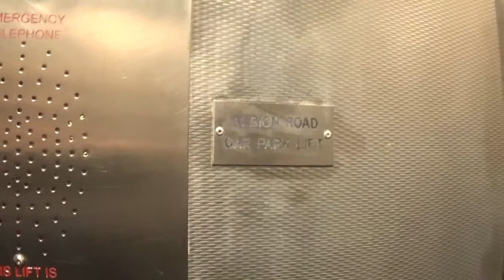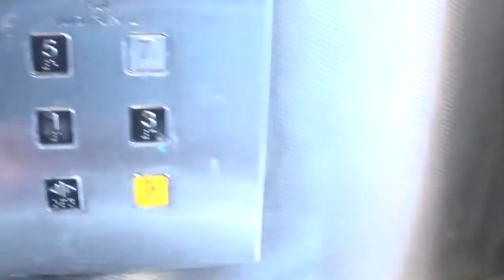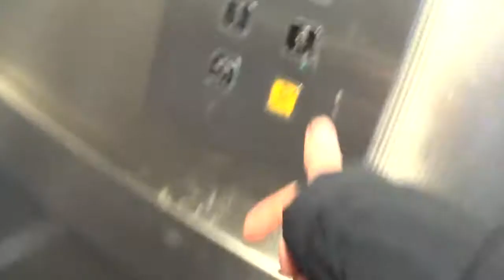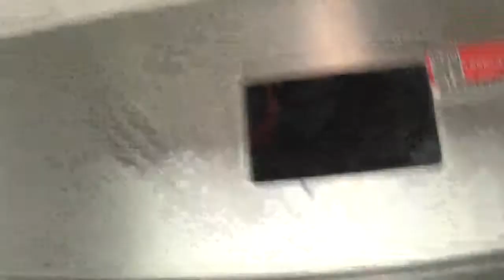Albion road car park Lift how is it doing 1 Year later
yes i visited the albion road car park lift 1 year later i go in this lift alot so i have seen so many fails from it